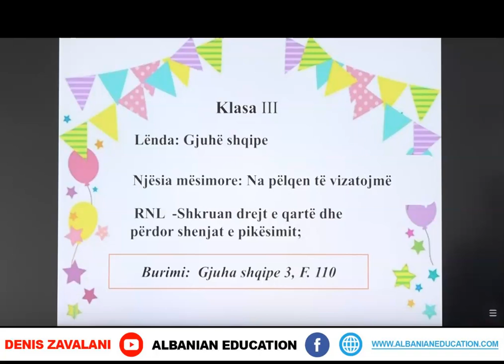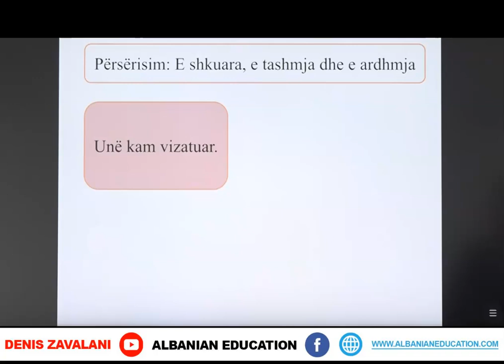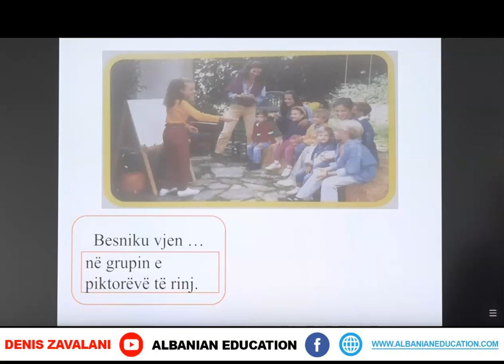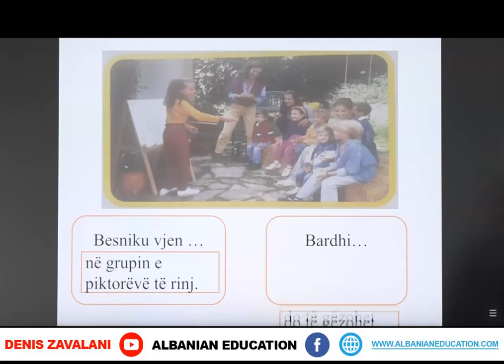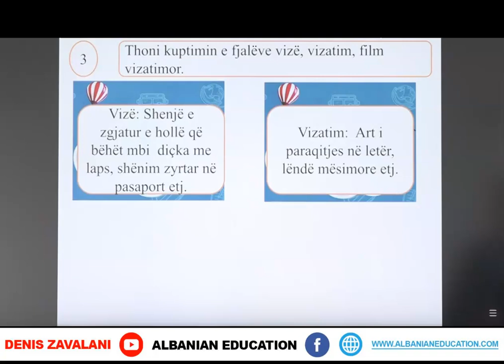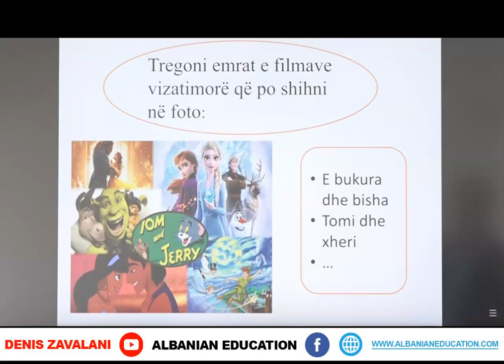3 01 109 Java 23 Gjuhë shqipe na pëlqen të vizatojmë